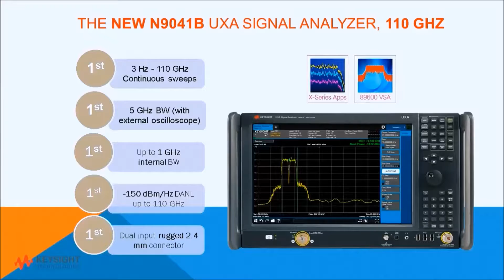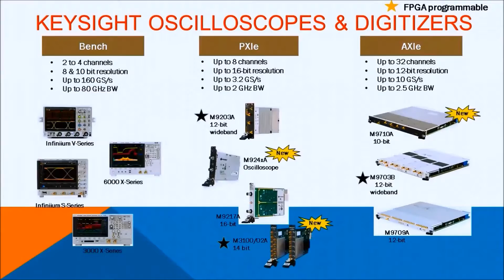2017 是德科技 新春餐敘暨新品發表記者會 @ 台中國家歌劇院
2017是德科技 新春餐敘暨新品發表記者會 @ 台中國家歌劇院